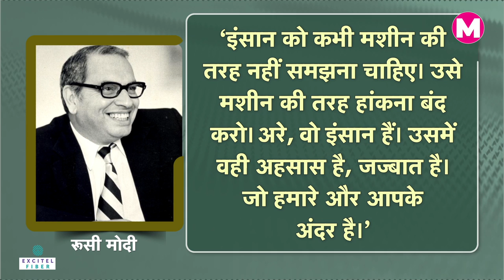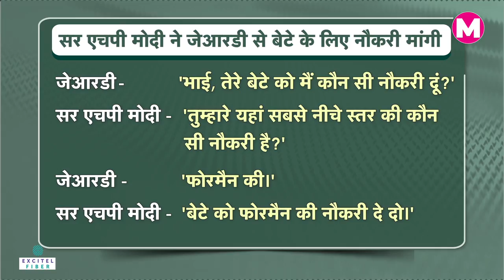Russi Mody ने जिस कंपनी को बनाया उसी से निकाल दिए गए। Man Of The Steel। TATA Steel। J. R. D. Tata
रूसी मोदी (Russi Mody) जो संपन्न घर में पैदा हुए। पिता गवर्नर थे चाहते तो वो आराम से अपना जीवन गुजराते। एक कंपनी में 50 रुपये महीने की सैलरी (Salary) पर फोरमैन (Supervisor) की नौकरी की। फिर बाद में उसी कंपनी में एमडी के पद पर पहुंचे। एक वो दौर आया जब रूसी मोदी का मतलब टाटा स्टील (Tata Steel) होता था। फिर एक वो भी दौर आया जब इन्हें बाहर का रास्ता दिखा दिया गया। आज कहानी रूसी मोदी की, जो अपनी शर्तों पर जीते थे।